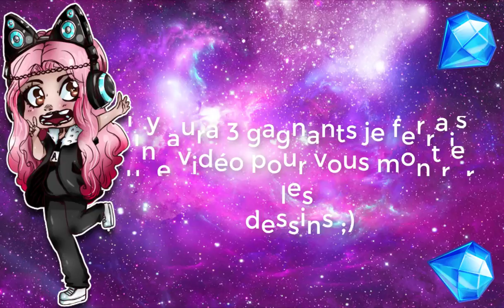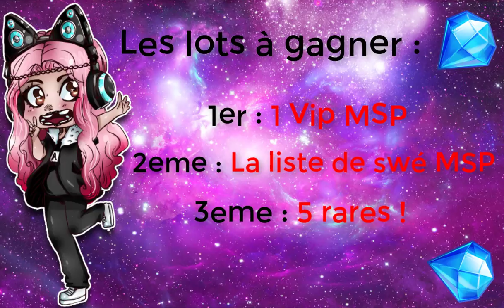CONCOURS GAGNE VIP MSP , DES RARES , SWE MSP💘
🔥Bienvenue🔥

🦄LES QUESTIONS QUI REVIENNENT SOUVENT🦄 :
💎Prénom : Amandine
💎âges : 20 ans
💎logiciel de capture video : camtasia studio ou Caméra panasonic
💎logiciel de montage : camtatsia studio, sony vegas , filmora
🌺- Msp: XxMellowPinkuxX
🌺- msp : x kita x
🌺- msp : littlemellowkimiko

🌷- skype: x-missdidoune-x